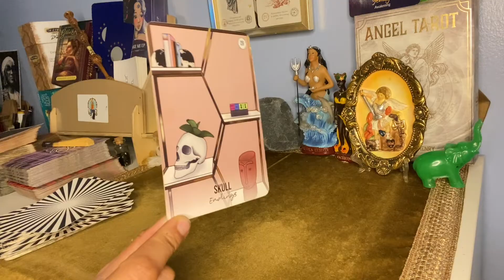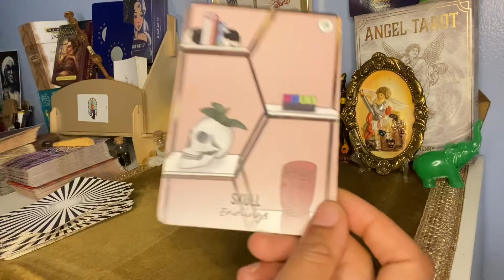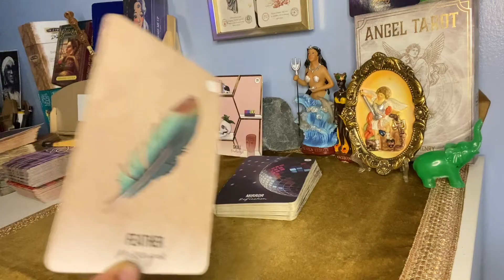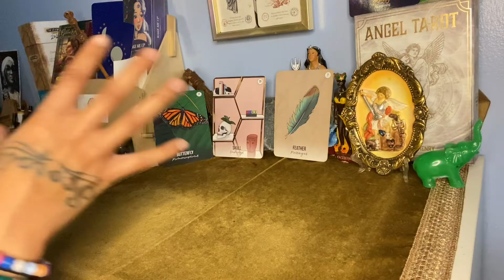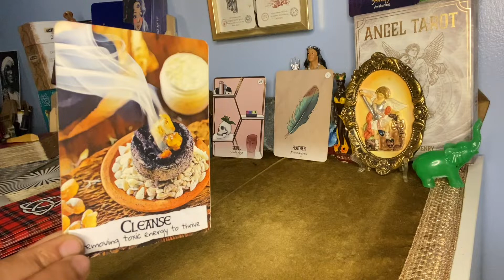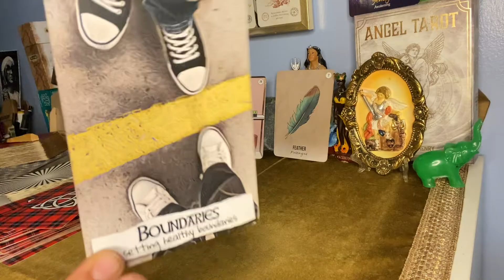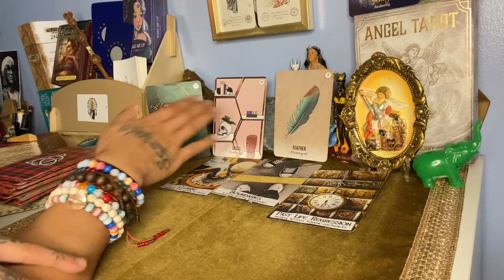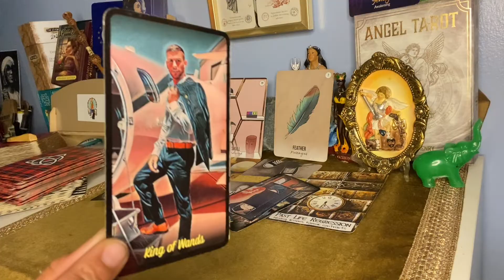WHEN 1 DOOR🚪CLOSE, ANOTHER OPENS‼️YOUR LEAVING THE NEST🪺